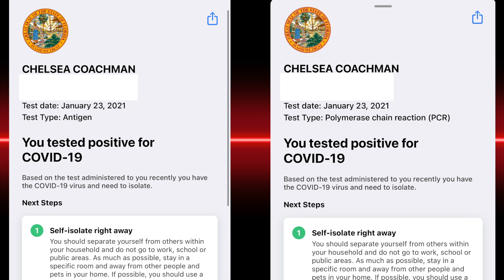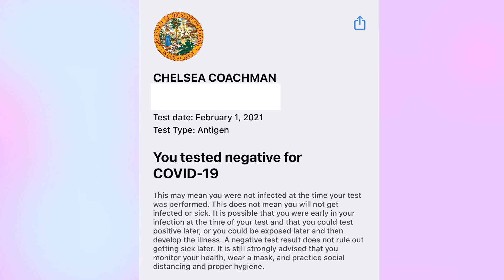It's been rough... | Chelbaeee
─── ･ ｡ﾟ☆: *.☽ .* :☆ﾟ. ───

Let me know if y'all want me to make a video about what helps.

Hopefully you guys enjoyed this video. I will reply back!

                   Find Me Here!

                 My Equipment!
★ Lense: Canon 18-55mm
★ Camera: Canon EOS Rebel T7i
★ Editing: Final Cut Pro

                       GOALS!!!
★ Joined: Aug 16, 2011
★ First Video: Apr 10, 2016
★ 100 Subbies: Nov 6, 2016
★ 500 Subbies:
★ 1,000 Subbies:
★ 5,000 Subbies:
★ 10,000: Subbies:
★ 50,000: Subbies:
★ 100,000: Subbies:
★ 500,000: Subbies:
★ 1,000,000: Subbies:

Current views count: 27,749

If you're reading this, comment something funny.